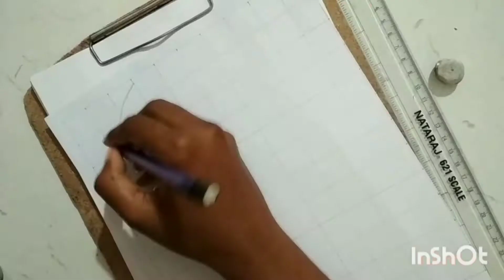How to draw Mahatma Gandhi step by step||easy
Hi friends

I hope you like the drawing of Gandhiji

Materials I have used:
on a4 sheet
Faber Castell 2b 3b 4b 8b
soft paint brush
cloth for blending

comment if any doubt or suggestion